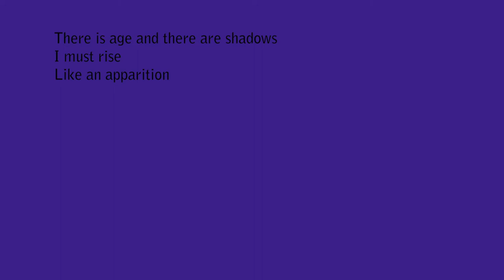This window is not for looking out WORDS